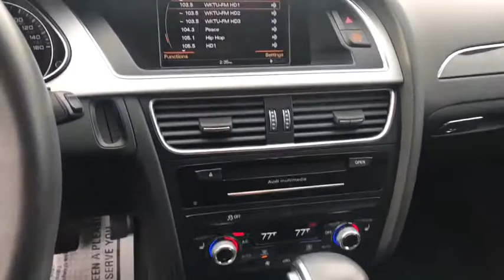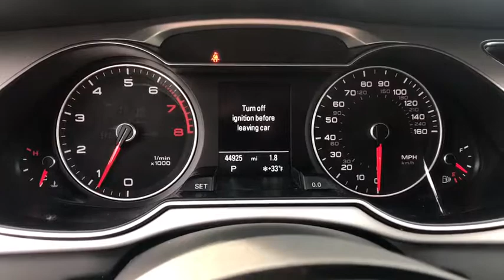2016 Audi A4 Summit, Short Hills, Livingston, Westfield, Maplewood, NJ MDR8373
Misano Red Pearl Effect Used 2016 Audi A4 available in Summit, New Jersey at DCH Millburn Audi. Servicing the Short Hills, Livingston, Westfield, Maplewood, NJ area.
2016 Audi A4 Premium Plus - Stock#: MDR8373 - VIN#: WAUFFAFL6GN018674

This Audi Certified 2016 Audi A4 Premium Plus Comes with LIGHTNING CABLE FOR AUDI MUSIC INTERFACE, PREMIUM PLUS PACKAGE -inc: trunk storage package Memory Function for Driver Auto-Dimming Interior Mirror w/Digital Compass Heated Auto-Dimming Exterior Mirrors memory feature and power-adjustable Convenience Plus Package Wheels: 8.0 x 18 10-Spoke High Gloss Design Audi Sport Tires: P245/40R18 AS Audi Advanced Key keyless engine start stop and entry for doors and trunk 3-Step Heated Front Seats, TECHNOLOGY PACKAGE -inc: TFT color WVGA 7 display screen control knob w/joystick and buttons in center console Operates climate control central locking instrument cluster vehicle diagnostics cellular phone navigation CD and radio functions Bluetooth streaming audio and MOST optical bus connecting all infotainment electronics Bang & Olufsen Sound System 505 watts 14 speakers Dolby Digital 5.1 and noise compensation Parking System w/Rearview Camera rear acoustic sensors Audi Side Assist lane change assistant operates at speeds above 19mph visual warnings located in exterior mirror housings Radar technology located behind rear bumper (not visible) Can be turned off Audi Connect w/Online Services (subscription required) HDD Navi w/Voice Control Controls cellular phone CD radio and navigation speech-to-text engine Radio: 1 CD/DVD-Player & HD dual SD card slots and SiriusXM Traffic (subscription required) Color Driver Information System w/Trip Computer MMI, DARK BROWN WALNUT INLAYS -inc: door panel interior beltline center console and passenger side dashboard When the Audi New Car Limited Warranty expires, Audi Certified pre-owned Limited Warranty becomes effective and provides coverage for a period of 1 Year / Unlimited Miles or from the date of sale if the new vehicle limited warranty has expired. There's no better illustration of our attention to detail than our 300+ Point Inspection process like Service History, Cosmetic Condition along with Mechanical wear and tear items have to all pass before we can enter each vehicle into the program. No other manufacturer puts its Certified pre-owned cars through a tougher, or more encompassing, examination-an examination every Audi has to ace in order to qualify as Certified pre-owned.
LIGHTNING CABLE FOR AUDI MUSIC INTERFACE,PREMIUM PLUS PACKAGE  -inc: trunk storage package  Memory Function for Driver  Auto-Dimming Interior Mirror w/Digital Compass  Heated Auto-Dimming Exterior Mirrors  memory feature and power-adjustable  Convenience Plus Package  Wheels: 8.0 x 18 10-Spoke High Gloss Design Audi Sport  Tires: P245/40R18 AS  Audi Advanced Key  keyless engine start  stop and entry for doors and trunk  3-Step Heated Front Seats,TECHNOLOGY PACKAGE  -inc: TFT color  WVGA  7 display screen  control knob w/joystick and buttons in center console  Operates climate control  central locking  instrument cluster  vehicle diagnostics  cellular phone  navigation  CD and radio functions  Bluetooth streaming audio and MOST optical bus connecting all infotainment electronics  Bang & Olufsen Sound System 505 watts  14 speakers  Dolby Digital 5.1 and noise compensation  Parking System w/Rearview Camera  rear acoustic sensors  Audi Side Assist  lane change assistant  operates at speeds above 19mph  visual warnings located in exterior mirror housings   Radar technology located behind rear bumper (not visible)   Can be turned off  Audi Connect w/Online Services (subscription required)  HDD Navi w/Voice Control Controls cellular phone  CD  radio and navigation  speech-to-text engine  Radio: 1 CD/DVD-Player & HD  dual SD card slots and SiriusXM Traffic (subscription required)  Color Driver Information System w/Trip Computer  MMI,DARK BROWN WALNUT INLAYS  -inc: door panel interior beltline  center console and passenger side dashboard